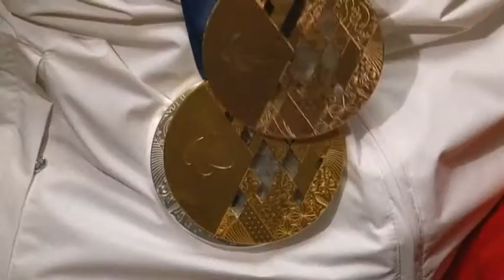Встреча Григория Мурыгина и Натальи Кочеровой с Паралимпийских игр